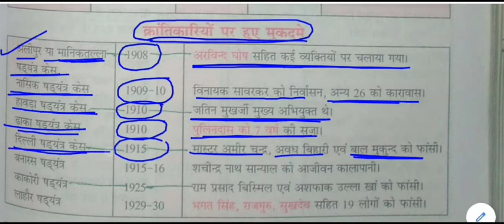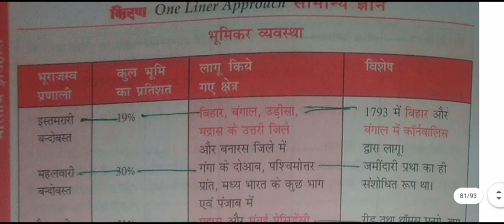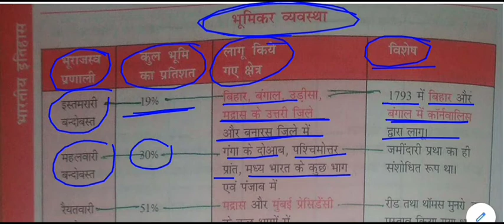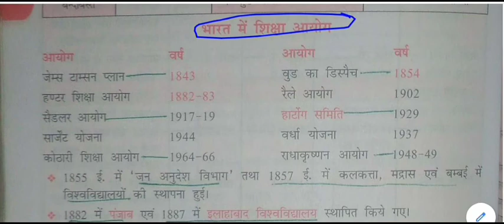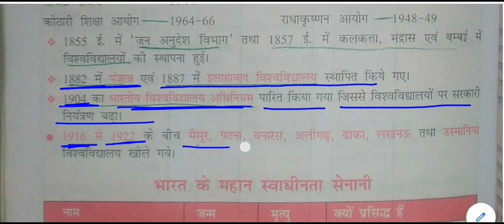सामान्य ज्ञान - क्रांतिकारियों पर हुए मुक़दमे